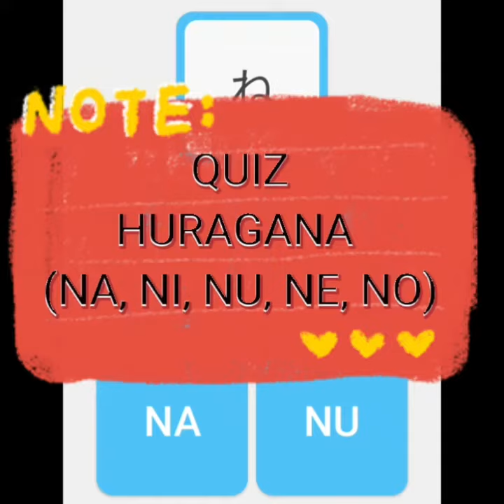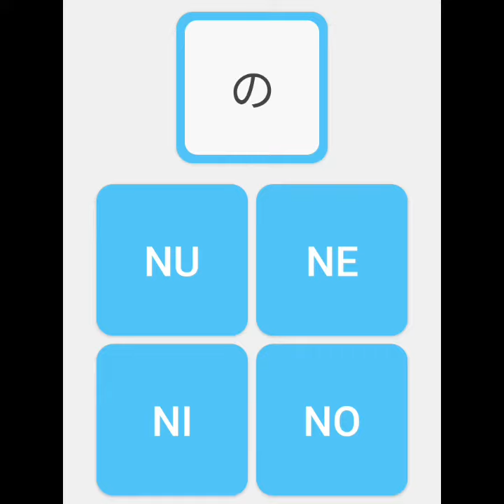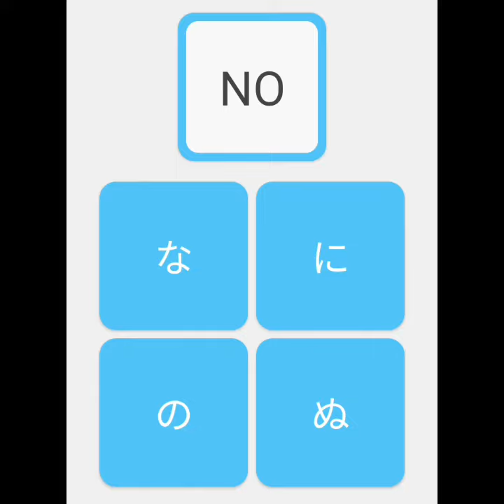QUIZ HIRAGANA (NA, NI, NU, NE, NO)